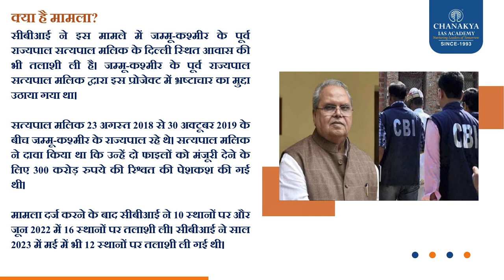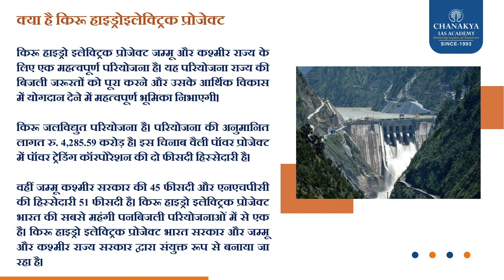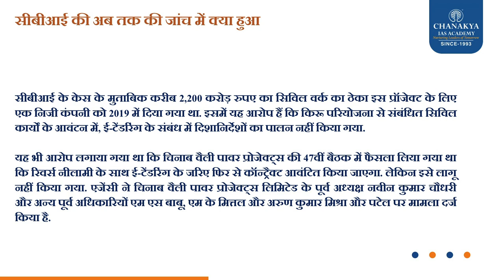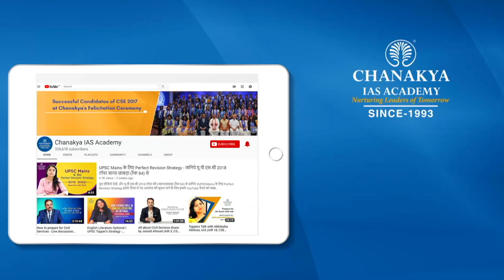Jammu और Kashmir Kiru Hydro Project का भ्रष्टाचार मामलाक्या है? l Chanakya IAS Academy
With our expertise spanning 30 years, we understand what it takes to be relevant to keep up with the dynamic nature of the UPSC civil services examination. To help you excel, we are constantly striving & innovating ourselves to provide you with a conducive environment and a wholesome learning experience. Chanakya IAS Academy has 24 centers across India.